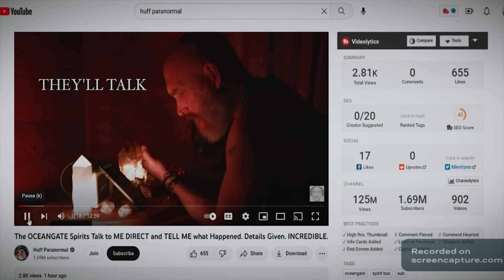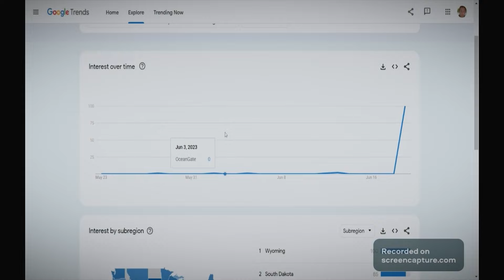Huff Paranormal Has Crossed The Line - Taking A Stand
I've had it. Huff Paranormal has gone too far with his latest video. I try not to say a whole lot but when tragedy strikes it is not our job to hop on it immediately and make a "ghost" video about that tragedy. Enough is enough.

Saving Ghosts is dedicated to understanding how and why consciousness exists after the body has died. Speaking to spirits has long been debated, however, I feel that consciousness is energy, and thermodynamics (the study of energy) states that energy doesn't die, it simply moves on.
This channel consists of spirit communication using modern scientific devices, science experiments, and investigations.
I know what you may be asking, “Could this possibly be real?”, and the answer to that is absolute.
I have experienced spirits ever since I was young and had always needed to know how the dead can speak. Here on my channel, you can hear spirits come through and speak about anything and everything. I conduct Ghostbox sessions with random spirits that wander by, and even celebrities if I feel there is a connection.
Phil